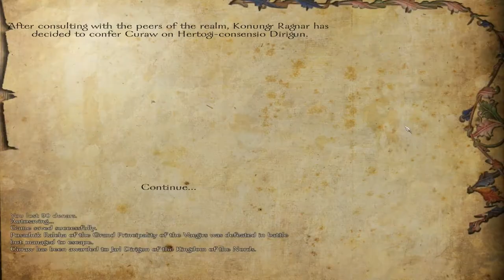Let's Play Mount & Blade Warband with Floris Mod - 6.) Amassing troops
Join Hector the adventurer in his journey across Calradia in the sleeper-hit PC exclusive RPG, Mount & Blade Warband (with a hint of Floris Mod).